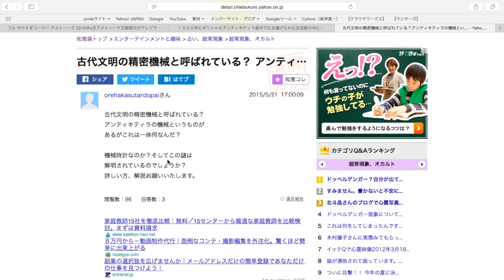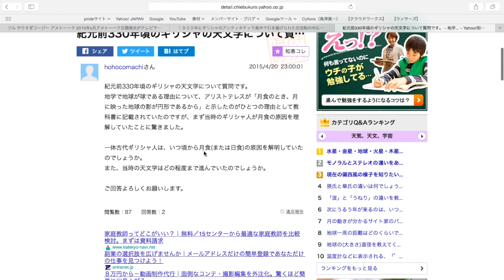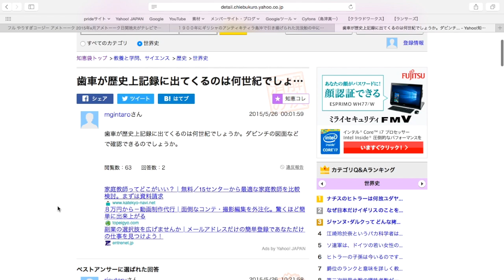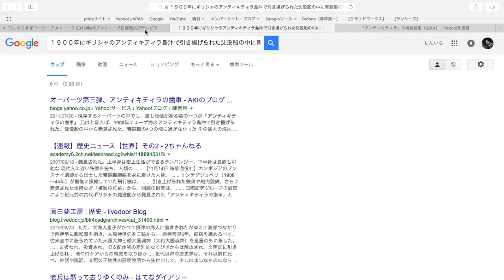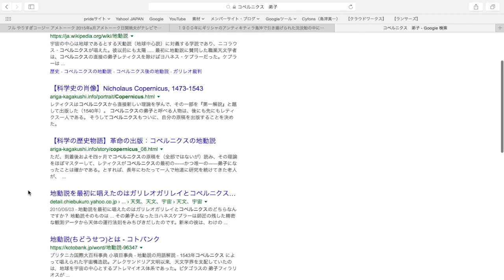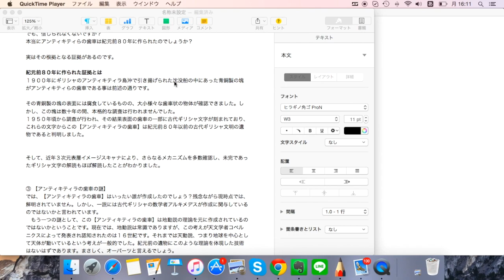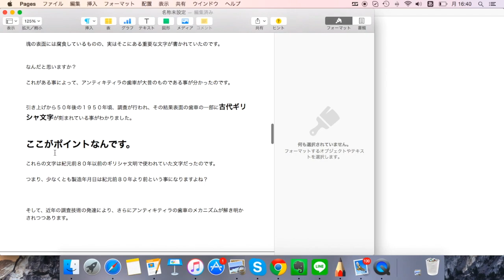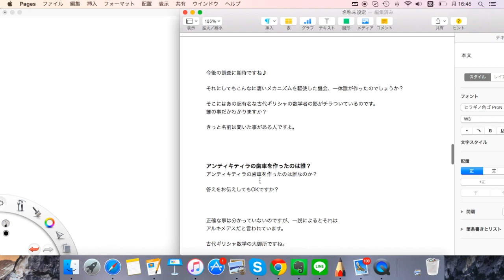ブログの書き方〜（添削）オリジナルの記事にするライティングとは？